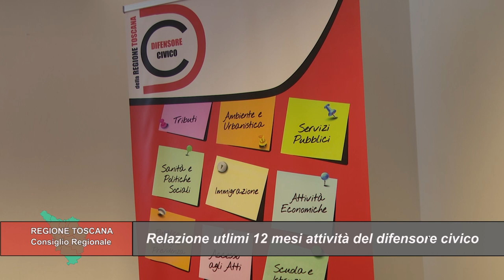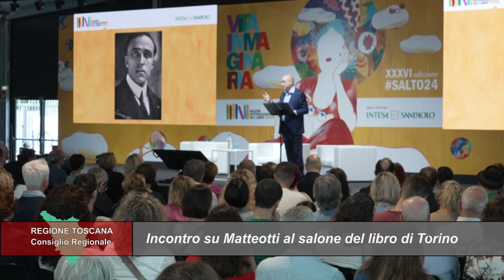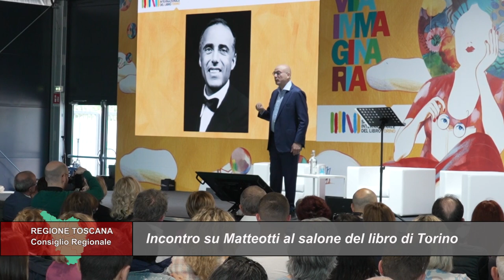TELETRURIA Cronache&Commenti Puntata 20 del 18-5-2024